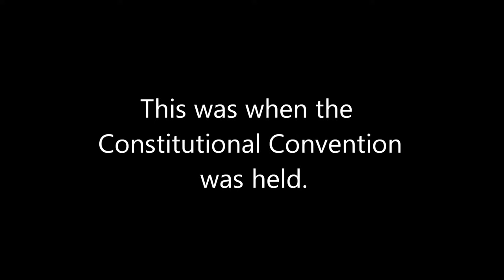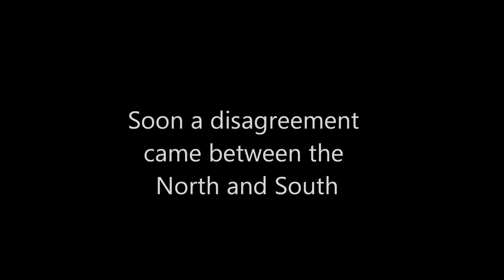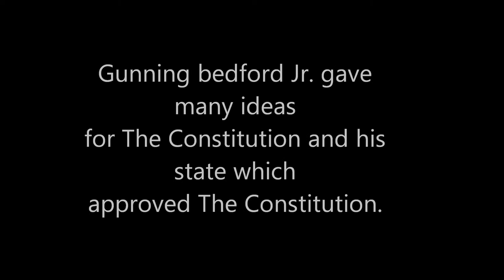Gunning Bedford Jr.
Gunning Bedford Jr. and his influence on the Continental Congress